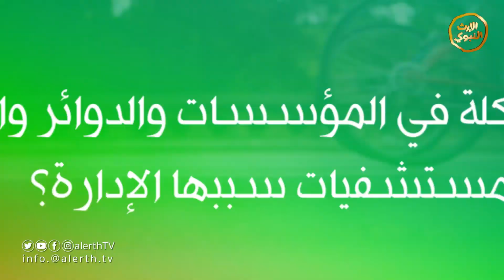برومو برنامج في دارنا ضيف - الحلقة الخامسة - المهندس عادل بن علوي الكاف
ما مفهومك للإدارة؟
هل كل مشكلة في المؤسسات والدوائر والشركات والمستشفيات سببها الإدارة؟

الإدارة الذاتية، وكيفية إستثمار الوقت...